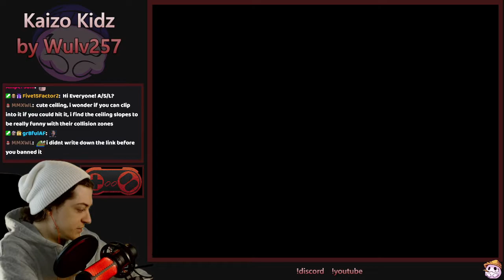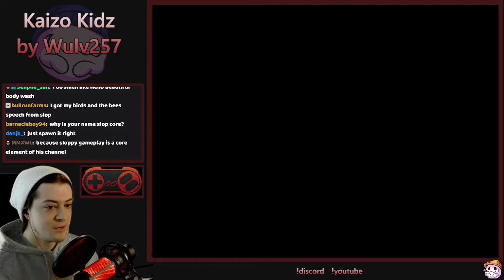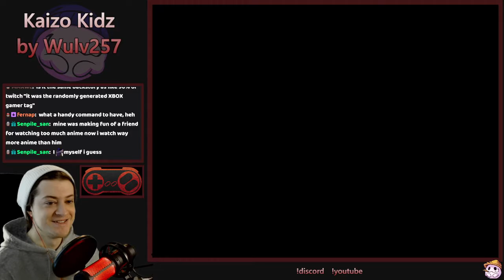Kaizo Kidz | SMW Kaizo Full Playthrough